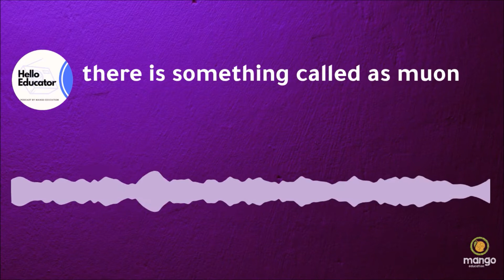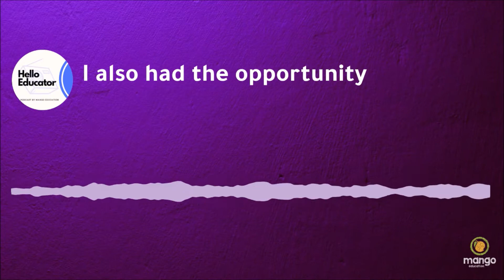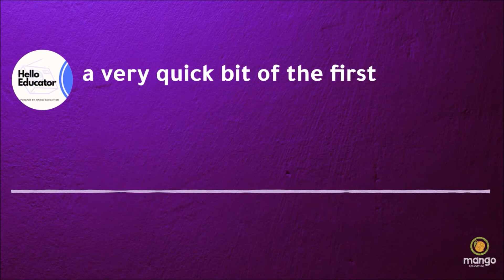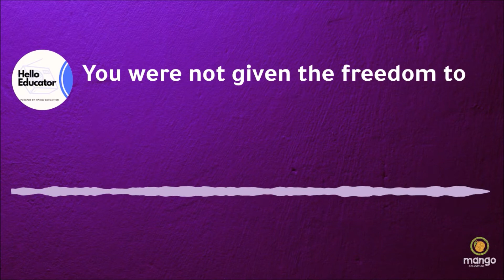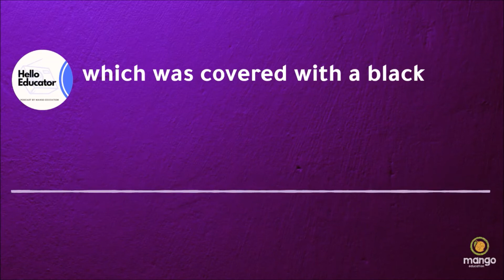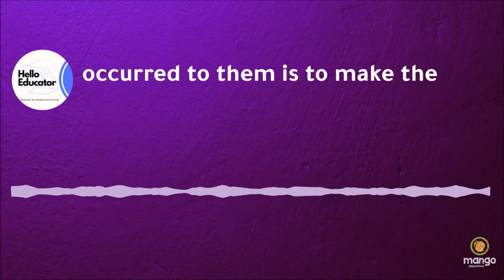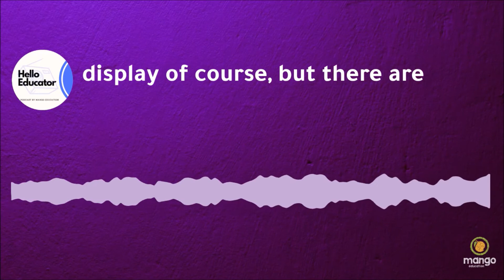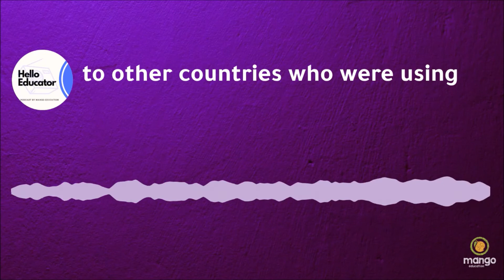GRAPES At Ooty | Mango Science Radio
Cosmic Ray Laboratory, a research facility in Ooty has the world's largest muon telescope. They made their own scintillator out of scratch which cost 10 times lesser than when imported from other countries. It took them 72 attempts to perfect it and later they even exported it to the other countries. The name of the experiment is GRAPES III experiment and maintained by TIFR - Tata Institute of Fundamental Research.

TIMESTAMP - 00:29 sec - The story begins here!

What is Mango Education?
Mango Education is a learning club for fundamental and applied sciences for kids. Kids between 5 to 15 years learn science through stories, activities, experiences and interaction with experts and scientists.